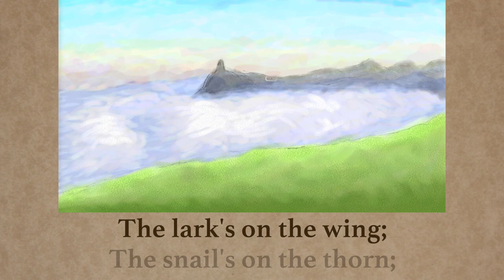Pippa's Song by Robert Browning (Memorization Song)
I wrote my own tune to Robert Browning's poem "Pippa's Song" which is from from "Pippa Passes" which is a verse drama written by Robert Browning and published in 1841.

Fun fact: P.G. Wodehouse often quotes the last 2 lines of the poem in his books.

Music and illustration by Ezra Tillman

Pippa's Song
The year's at the spring
And day's at the morn;
Morning's at seven;
The hill-side's dew-pearled;
The lark's on the wing;
The snail's on the thorn:
God's in his heaven—
All's right with the world!

The landscape image was based on the photograph "Bahasa Indonesia: Lokasi: Bukit Besak Merapi Selatan, Lahat Sumatera Selatan. Keindahan diatas dengan ditambah sunrise" taken by Zakyymd by 6 April 2019.

The snail was based on the photograph "The brown-lipped snail" taken by Mad Max, Kirkland, Washington on 24 May 2006.